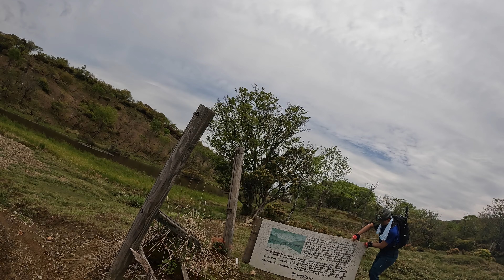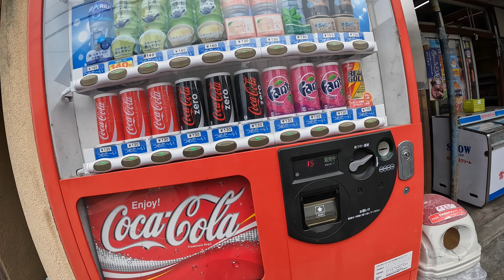権現山から蓬莱山と琵琶湖テラス 縦走登山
初めてご視聴してくださった方、ありがとうございます。
登録済みで観て下さった方、いつもありがとうございます！
体力なし、時間なし、お金なし、お金をかけずに楽しむチャンネルです。たにさんにできることは誰にでもできる。再現性の高いチャンネルです。ロードバイク、マウンテンバイク、キャンプ、グルメ、焚き火、ガジェット、家電、雑な雑談が多いです。高評価も励みになるので宜しければ必ずお願いします。
No physical strength, no time, no money, what Tani-san can do, anyone can do. This is a highly reproducible channel.
Lots of road biking, mountain biking, camping, gourmet food, bonfires, gadgets, electronics, and miscellaneous chatter.
撮影機材
GoPro HERO10 Black
ネックマウント
防風カバー 防風スポンジケース GoPro HERO10・9専用
iPhone 12
上記URLはAmazon  associate programを使用しています。